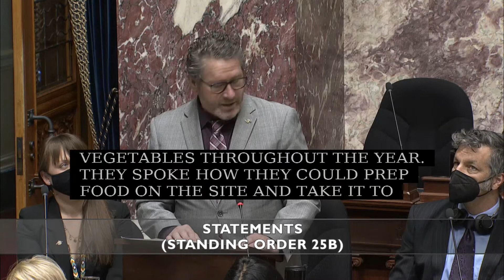MARCH 29 2022 Statements Mike Starchuk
3rd Session
42nd Parliament